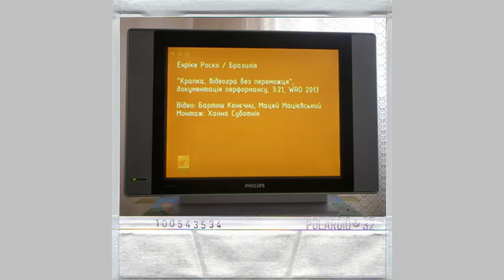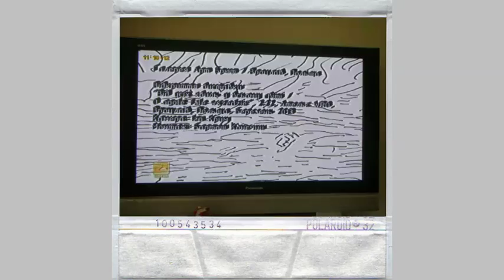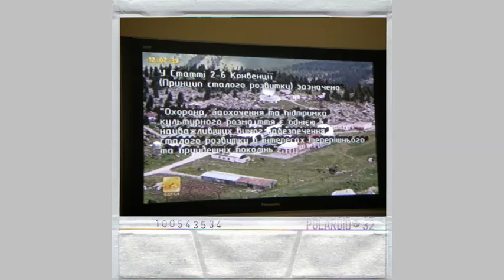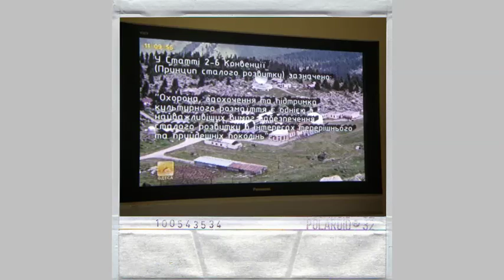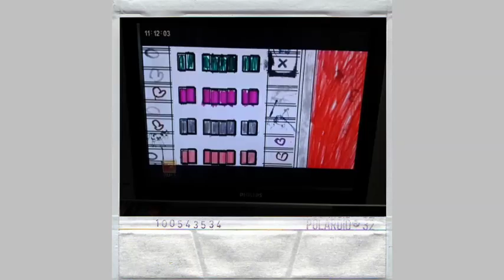Animated documentation of project nowwemakeourowntv.org from April 13, 2014 till October 26, 2014.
[English language information] Animated documentation of project “TV has attacked us all our lives, now we fight back. Now we make our own TV/Nam June Paik” was made on basis of photo fixation of broadcasts on TV channel “Odessa” from April 13, 2014 till October 26, 2014. Micro film is using a detailed project photo documentation set of 638 images as a sequence sorted by dates of broadcast on TV channel "Odessa".
Photo fixation was made by Mariia Gonchar and Katya Gonchar using Olympus Imaging Corp. digital camera model no. SP-700 DC 3.7V D33235. Digital images are used free PNG Polaroid Photo Frame template.
Sound effect: 16mm Film Projector Sound
Free video editing software: Easy Video Maker
[Russian language information] Анимированная документация проекта “Телевидение нападало на нас всю нашу жизнь, теперь мы даем отпор. Теперь мы делаем наше собственное телевидение / Нам Джун Пайк” выполнена на основе фото фиксаций трансляций в эфире ТК “Одесса” с 13 апреля 2014 года по 26 октября 2014 года.
Анимация использует последовательность проектной фото документации из 638 изображений.  Фото фиксация производилась Olympus Imaging Corp. цифровым фотоаппаратом номер модели SP-700 DC 3.7V D33235. Цифровые изображения используют бесплатный PNG Polaroid Photo Frame шаблон.
Звуковой эффект: звук кинопроектора форматов 16-мм
Бесплатное программное обеспечение для редактирования видео: Easy Video Maker
[Ukrainian language information] Анімована документація проекту “Телебачення нападало на нас все наше життя, тепер ми даємо відсіч. Зараз ми робимо наше власне ТВ / Нам Джун Пайк” виконана на основі фото фіксації трансляцій в ефірі ТК “Одеса” з 13 квітня 2014 року по 26 жовтня 2014 року. Анімація використовує послідовність проектної фото документації з 638 зображень.  Фотофіксація виконувалась Olympus Imaging Corp. цифровим фотоапаратом номер моделі SP-700 DC 3.7V D33235. Цифрові зображення використовують безкоштовний PNG Polaroid Photo Frame шаблон.
Звуковий ефект: звук кінопроектора форматів 16-мм
Безкоштовне програмне забезпечення для редагування відео: Easy Video Maker